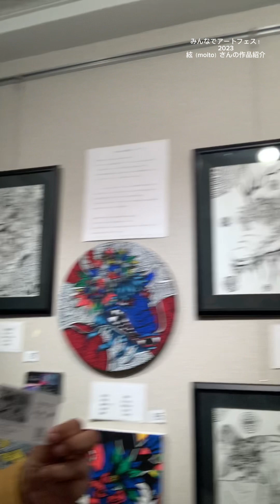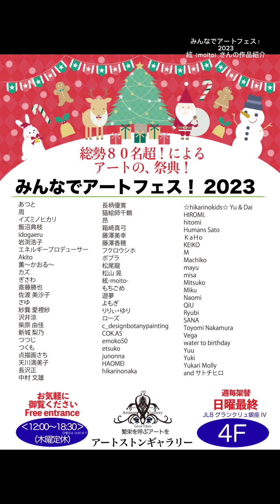「みんなでアートフェス！2023」作品紹介 〜絃-moito-さん〜